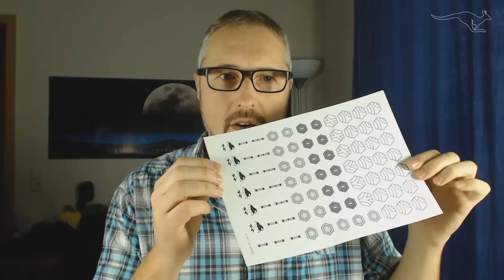GraviTrax: Sechsecke aus den Grundplatten verwenden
Die Sechsecke der Grundplatten von GraviTrax verwende ich als Spielsteine für ein Gesellschaftsspiel. Deshalb solltet ihr diese nicht wegwerfen.
Und: Manchmal läuft es anders als man denkt.

✗ GraviTrax auf Amazon

Die Rechte an den gezeigten Marken und Logos liegen bei den jeweiligen Inhabern.
Ich wurde für keinerlei Produktplatzierung in diesem Video bezahlt.